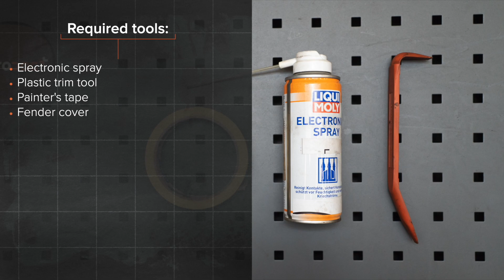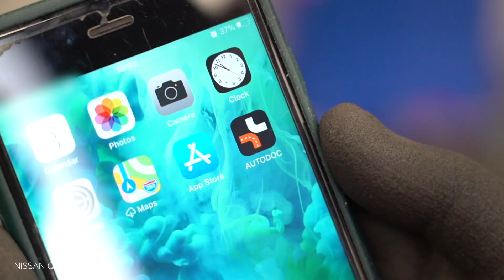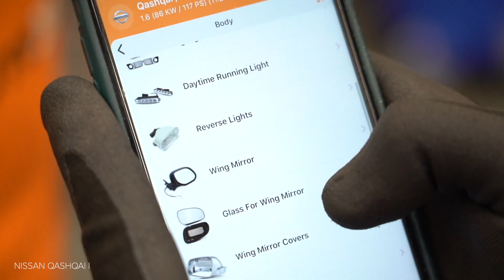Kaip pakeisti korpusas išorinis veidrodėlis NISSAN QASHQAI (J10, NJ10) [AUTODOC PAMOKA]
Kaip pakeisti korpusas išorinis veidrodėlis NISSAN QASHQAI +2 1 (J10) 2 SUV 2006–2013 [AUTODOC PAMOKA]

Korpusas išorinis veidrodėlis traukė automobiliuose NISSAN X-Trail (T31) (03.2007–07.2014) / RENAULT Koleos I (HY) (09.2008–...) / RENAULT Megane II Saloon (LM) (08.2003–...) / RENAULT Megane II Hatchback (BM, CM) (09.2002–12.2009) / RENAULT Megane II Sport Tourer (KM) (08.2003–08.2009) įprastai keičiami pagal identišką algoritmą. Tačiau gali būti tam tikri skirtumai, atsirandantys dėl transporto priemonės konstrukcijos ypatumų.

Visi vaizdo įrašai ir pdf pamokos apie NISSAN QASHQAI dalių keitimą: atsisiųskite ir žiūrėkite su AUTODOC CLUB

0:00 — NISSAN QASHQAI – korpusas išorinis veidrodėlis: išsami keitimo pamoka
0:41 — Atlenkite veidrodžio elementą iš korpuso.
1:03 — Atjunkite veidrodėlių šildymo sistemos jungtis.
1:36 — Nuimkite šoninio veidrodėlio korpusą.
2:34 — Sumontuokite veidrodžio elementą į savo vietą.
2:50 — Išvalykite veidrodžio elementą.